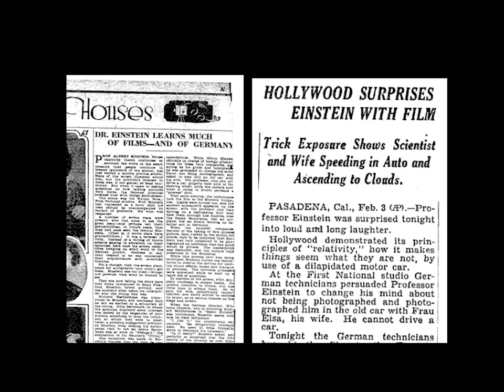1931 Film Of Einstein In 'Flying Car' Discovered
A unique find by Lincoln Center archivists has unearthed a short film showing Albert Einstein and his wife visiting the Warner Brother-First National studio lot in 1931. CBS News' Nikki Battiste reports.